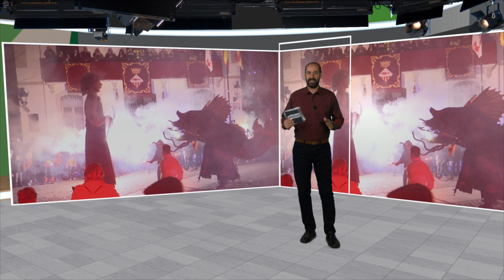L'espectacle de foc, un dels actes més participatius de la Festa Major d'hivern de Mollet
L'encesa del Moll Fer ha donat el tret de sortida a l'espectacle de foc de Sant Vicenç. Un espectacle en què participen totes les entitats culturals de Mollet i que ha organitzat la colla dels Torrats. A través del foc i la música, s'explica la història de la lluita del Moll Fer amb el Gegant Vicenç i com, amb l'ajuda de la resta d'entitats, s'aconsegueix que el Moll Fer es torni a ajuntar i es pugui celebrar la Festa Major d'hivern.

Els Castellers de Mollet han fet un pilar de 4 caminat envoltats d'espurnes i, a continuació, la resta d'entitats també han fet el seu lluïment. S'ha pogut veure la Santa Teca i els membres de la batucada jove.

Al final de l'espectacle ha començat el correfoc que ha sortit des de la plaça Prat de la Riba per recórrer els carrers del centre, i ha tornat a la plaça per acomiadar la nit. De cara a l'any vinent, les entitats culturals tenen la intenció de continuar col·laborant plegades per oferir un espectacle nou.